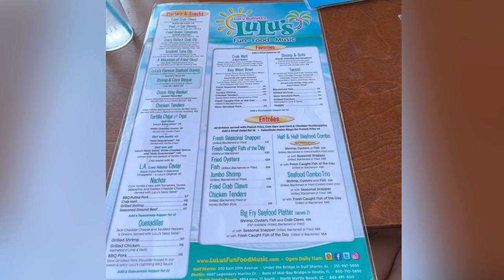Gulf Shores Family Vacation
Sept 9-17, 2022: Family vacation at the Beach Club, Alabama Gulf Shores | Turn on CC for caption